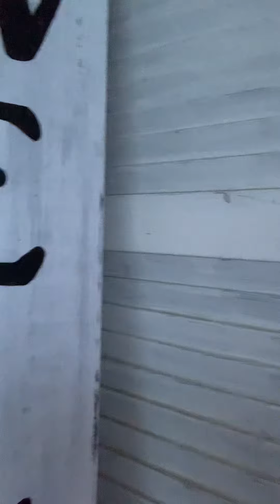First you tube trip to cricket’s